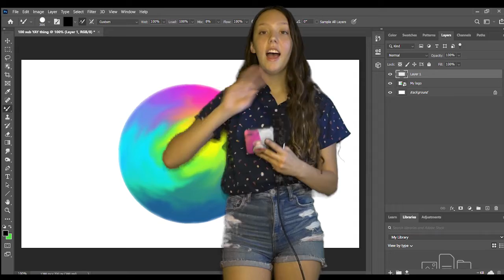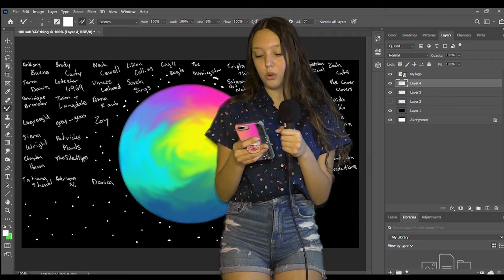100 Fellow Humans!!!! YYYYAAAAYYYYY!!!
Like still 2 weeks after hitting it I am still like did we really hit 100 tho like is this real! lol

Dear fellow humans,
Let me just start by saying thank you. Thank you for being part of my first milestone. Thank you for the continuous nice comments and words. It means so much that you guys all enjoy my videos and that they inspire, and make you happy. I honestly never thought I would get even to this point. Reaching 100 is cool and I'm so glad you like my content. I hope to continue to have a fun, weird, random, time. You are all my fellow humans and part of the 100squad.